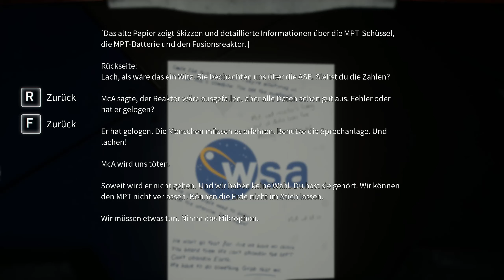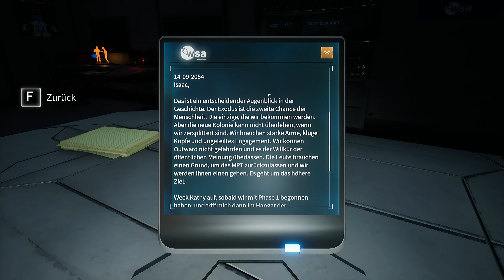Deliver Us The Moon 🚀 #18 Die Evakuierung 🌙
Deliver Us The Moon ist ein Science-Fiction-Thriller, der in einer nahen, apokalyptischen Zukunft spielt, in der die natürlichen Ressourcen der Erde erschöpft sind. Um die Energiekrise zu lösen, gründeten die Weltmächte die World Space Agency und sicherten sich auf dem Mond eine vielversprechende neue Energiequelle.

Die World Space Agency kolonisierte und operierte vom Mond aus, bis in einer schicksalhaften Nacht die Kommunikation mit der Erde endete und die Energiequelle verloren war. Jetzt, Jahre später, übernimmst du die Rolle des letzten Astronauten der Erde auf einer Mission ums Überleben, um zu untersuchen, was passiert ist und um die Menschheit zu retten.

GAMING

MUSIK
Psiquence Music Projects: